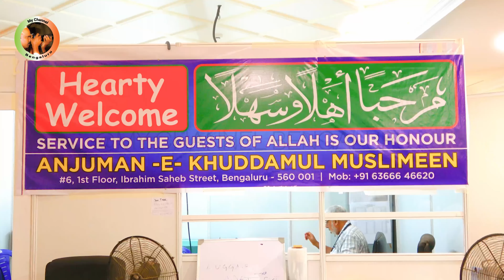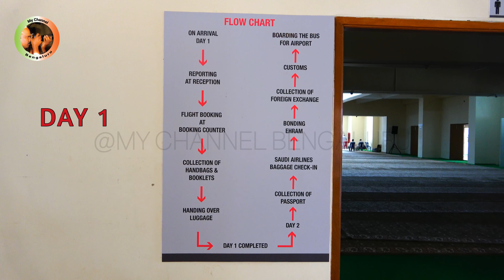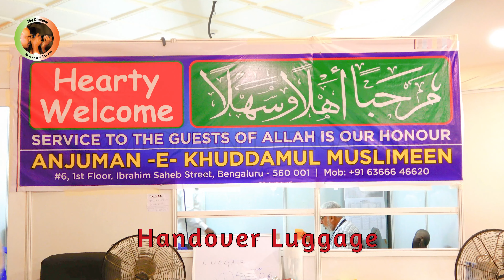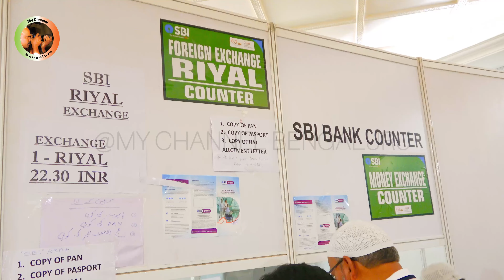Haj Pilgrims 2023 to follow these Steps at the Haj Bhavan Bengaluru by Karnataka State Haj Committee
"Join us for an exclusive glimpse into the two-day journey of Karnataka Hajis at the Bengaluru Haj Bhavan before their departure to Kempegowda International Airport for their Hajis Flight 2023. On the first day, witness the steps involved in preparing for this spiritual pilgrimage: Step 1 - Report at the reception to begin the process, Step 2 - Flight Booking Confirmation to ensure smooth travel arrangements, Step 3 - Collect Handbag and Booklets containing essential information, and Step 4 - Handover Luggage for secure handling. On the second day, follow the Hajis as they embark on their sacred journey: Step 1 - Collect the Passport for identification purposes, Step 2 - Baggage Check-in to ensure all belongings are accounted for, Step 3 - Wearing of Ehram, the traditional white garments, Step 4 - Performing Namaz, the ritual prayer, Step 5 - Collect Foreign Exchange for convenience during their trip, Step 6 - Custom Verification to comply with international travel regulations, Step 7 - Board the Bus to Airport, marking the final leg of their memorable expedition. Don't miss this insightful series as we take you through the meticulous process of preparing for the Hajj pilgrimage."